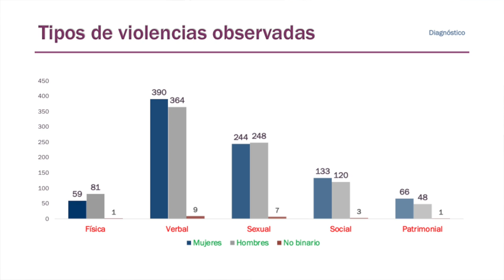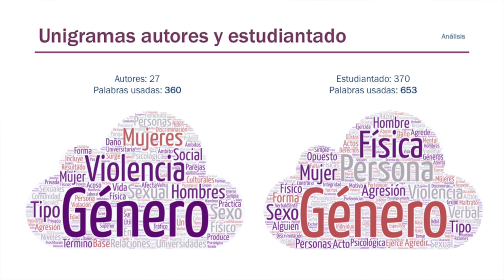Violencia de Género